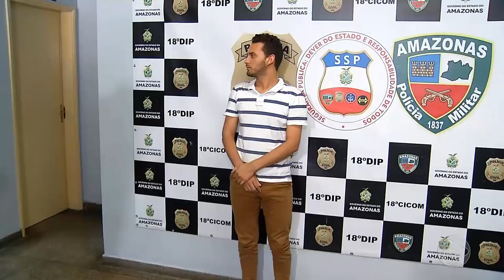Na Mira Em Tempo (08.02.2019)